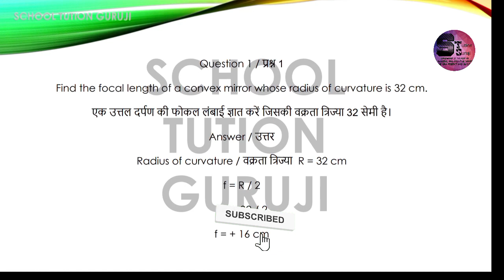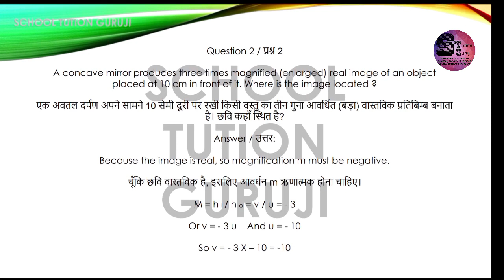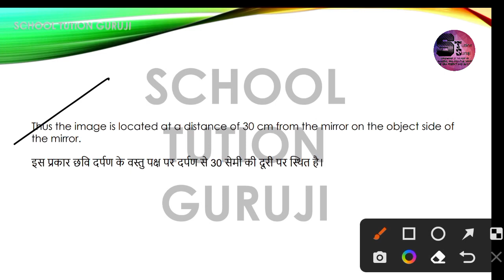Class 10th Science Ch. 09/10 LIGHT REFLACTION AND REFRACTION विज्ञान पाठ प्रकाश परावर्तन और अपवर्तन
INTEXT QUESTION AND ANSWERS